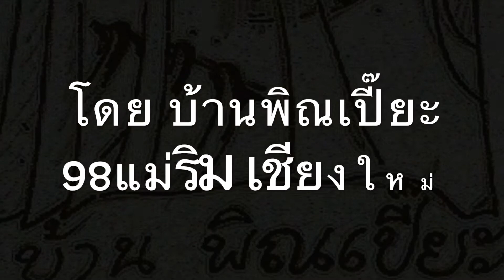P 38 Lightning kill Boomerang in friendly fireวาดรูป พี38ไลท์นิ่งยิงเพื่อนเครื่องบินบูมเมอแรงdrawing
Down load this video click here. ดาวน์โหลด วีดีโอนี้ คลิกที่นี่

P38 Lightning VS Boomerang in friendly fireวาดรูป พี38 ไลท์นิ่งยิงเพื่อนเครื่องบินบูมเมอแรงdrawing
 IN WORLD WAR TWO PACIFIC THEATER IN AFTERNOON TWO P40 AND TWO BOOMERANG CA-13 JUST COME BACK FROM ATTACK MISSION SUDDENLY  ONE P38 LIGHTNING US ARMY AIR FORCE PILOT GERALD R JOHNSON FINDING A BOOMERANG CA-13 PILOT ROBERT MC COLL STEWART OF ROYAL AUSTRALIAN AIR FORCE . JOHNSON LOCK CA-13 ON HIS GUN AND OPEN FIRE HE GOT IT THE CA-13 BURNING .PILOT ROBERT ARE FORCE LANDING IN SAFE .AFTER THAT COMBAT BOTH PILOT JUST FRIEND IT FRIENDLY FIRE. JOHNSON WAS THE ACE BUT HE THINKING A BOOMERANG BE THE JAPANESE PLANE . DRAWING ARCHIVE HISTORY PRESENT BY BAN PINPIA 98 MAERIM CHIANGMAI THAILAND.
      ในสงครามโลกครั้งที่สอง สมรภูมิแปซิฟิก เครื่องบินแบบพีสามสิบแปดไลท์นิ่งกองทัพอเมริกาเกิดยิงผิดพลาด ไปยิงเครื่องบินแบบบูมเมอแรงของกองทัพอากาศออสเตรเลีย ตก โดยคิดว่าเป็นเครื่องของฝ่ายญี่ปุ่น นักบินพีสามสิบแปดได้นำแต้มการสังหารในครั้งนั้นไปรวมใว้ในบัญชีการสังหารที่วาดบนจมุกเครื่องบินของตน เป็นรูปธงของออสเตรเลียร่วมกับเหล่าธงญี่ปุ่น นับเป็นการรบทางอากาศที่ได้รับการยืนยันครั้งสำคัญของเครื่องบูมเมอแรง หลังการรบครั้งนั้นนักบินทั้งสองปลอดภัยและกลายมาเป็นเพื่อนกัน   เพื่อนที่ยิงกัน   โดย บ้านพิณเปี๊ยะ98แม่ริมเชียงใหม่

อมก๋อยภาพยนตร์ Omkoi Film art drawing